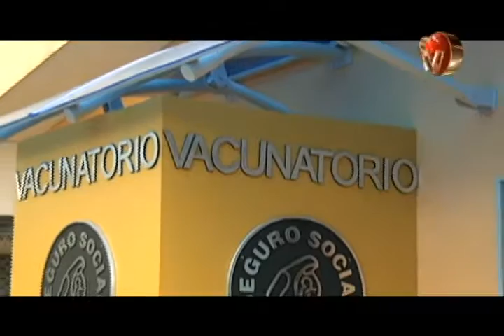CCSS aplicó unas 70 mil vacunas en Pérez Zeledón en el 2016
Durante el año pasado, gran cantidad de generaleños acudieron a las diferentes jornadas de vacunación que se llevaron a cabo y también a completar el esquema básico.

Igualmente, se hicieron visitas domiciliares.

Unas 70 mil vacunas, esa fue la cantidad de dosis aplicadas durante todo el año anterior por la institución.